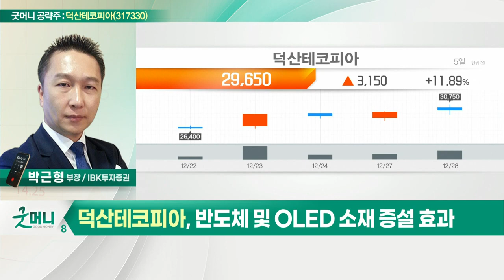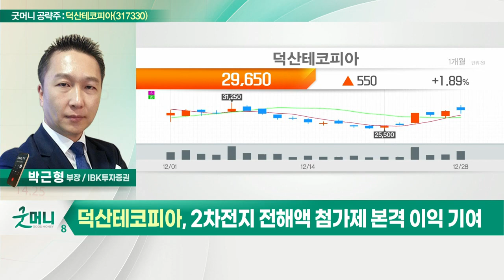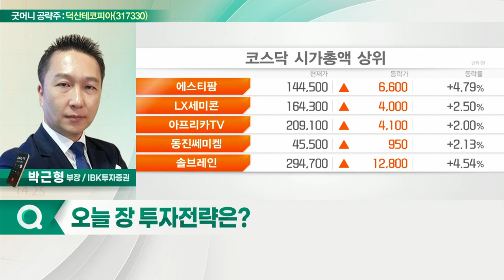덕산테코피아(317330)... OLED + 반도체 + 2차전지 소재 수혜_굿머니 공략주 (20211229)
- OLED + 반도체 + 2차전지 소재 수혜
- 반도체 및 OLED 소재 증설 효과
- 2차전지 전해액 첨가제 본격 이익 기여